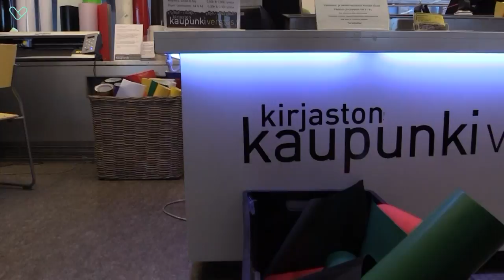Digitalisaatio osa 1: Kaupunkiverstas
Monilla paikkakunnilla kirjastot mahdollistavat tutustumisen vaikkapa 3D-tulostukseen. Helsingin kaupungin kirjastossa on ollut useita vuosia Maker-Space toimintaa, mikä mahdollistaa uuteen teknologiaan tutustumisen ohjatusti. Videolla Lotta Muurinen kertoo miksi kirjastoissa tulisi olla tällaista toimintaa enemmän ja mitä se mahdollistaa.